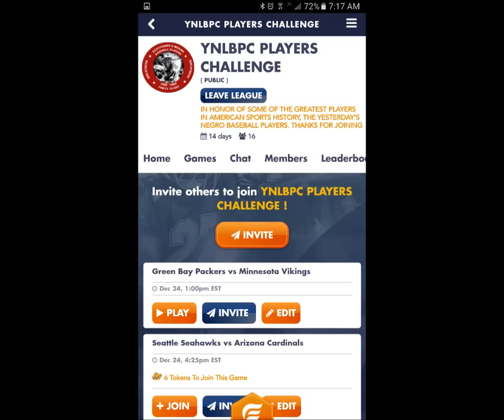Play Firefan in the YNLBPC Players League with Dennis "Bose" Biddle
In honor of the league that changed the way America enjoy sports today, the "Negro Baseball League"; click link to join the Youngest living player of the former Negro league, Chicago American Giants Dennis "Bose" Biddle in the YNLBPC Players Challenge FireFan Game.

Thank you, see you in the FireFan game

For more information and to join the YNLBPC Players League